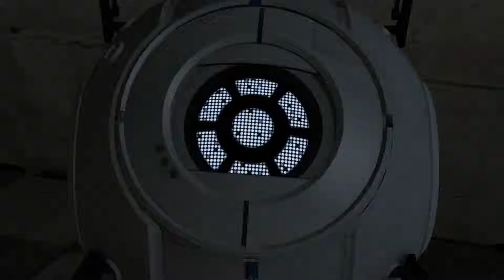Portal 2 core test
Portal 2 new core test (alpha)
Added:
- new texture (in 4K resolution);
- normal map;
- phong map;
- illum map;
- added a few polygons in some parts.